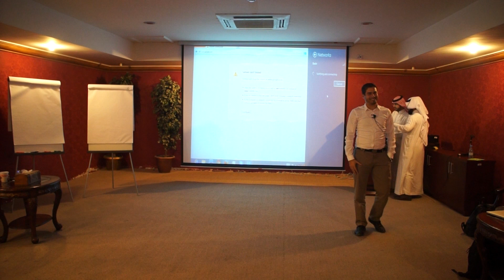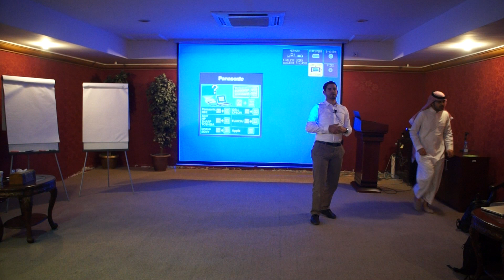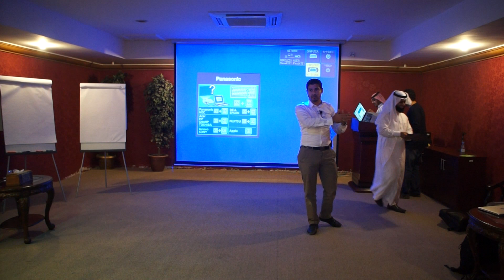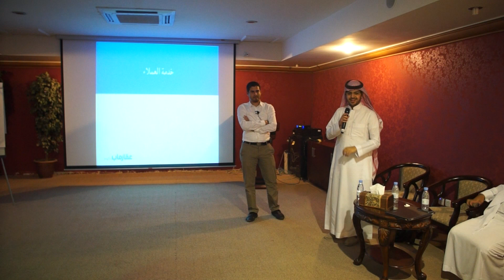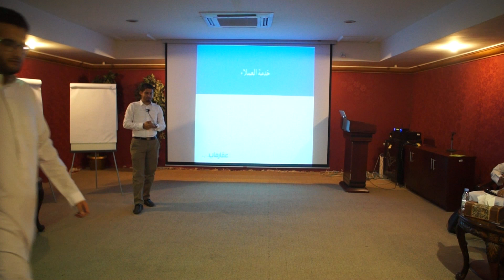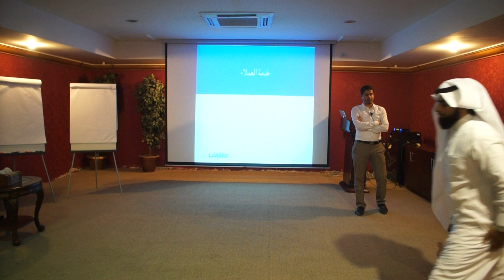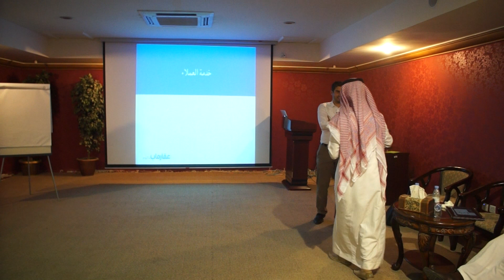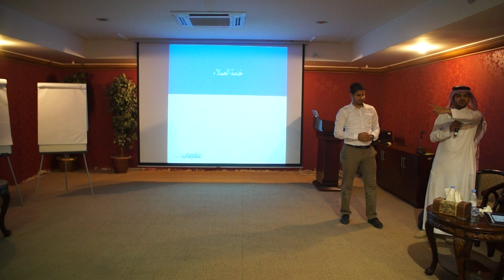لقاء رياض قيكس: البعض يبيع كود والبعض يبيع ذهب - عماد المسعودي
محاضرة للريادي عماد المسعودي يتحدث عن تجربته مع مشروع عقار ماب بعنوان(البعض يبيع كود و البعض يبيع ذهب)